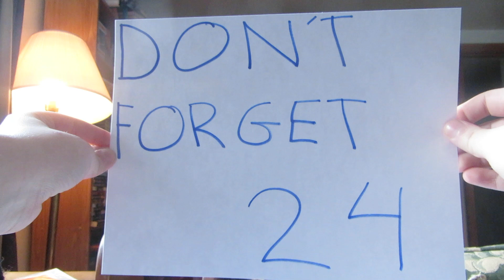Demi Lovato- Favorite Demi Lovato Songs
Hello Everybody! this is a video of some favorite Demi Lovato songs ever! what are some of your favorite Demi Lovato songs? let me know in the comments! so anyway, I know there are alot of songs here, but I don't have plans to make more parts of this video, so you guys are going to have to read the description to find out the other favorite songs on this list. so anyway, I hope that you enjoy this video! and comment and subscribe! if you like my videos! thank you! bye-bye!
33. Party
32. Neon Lights
31. Something That We're Not
30. Shouldn't Come Back
29. For The Love Of A Daughter
28. Heart Attack
27. Without The Love
26. In Real Life
25. Cool For The Summer
24. Don't Forget
23. Gonna Get Caught
22. Believe In Me
21. Here We Go Again
20. Everything You're Not
19. All Night Long
18. Together
17. My Love Is Like A Star
16. Made In The USA
15. La La Land
14. On The Line
13. The Middle
12. Got Nothing On Me
11. Everytime You Lie
10. You're My Only Shorty
9. Nightingale
8. Gift Of A Friend
7. Two Worlds Collide
6. Behind Enemy Lines
5. Falling Over Me
4. Catch Me
3. Stop The World
2. Train Wreck
1. Really Don't Care